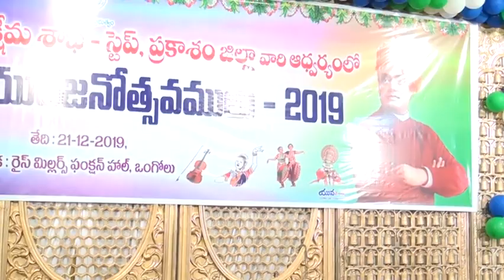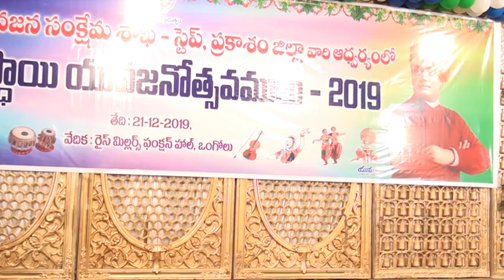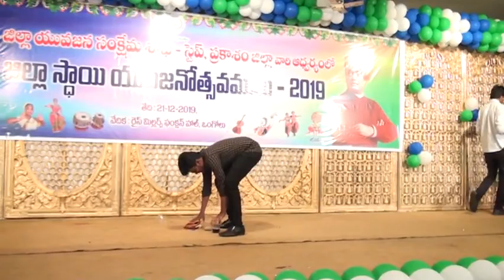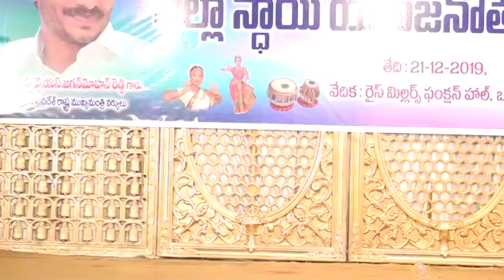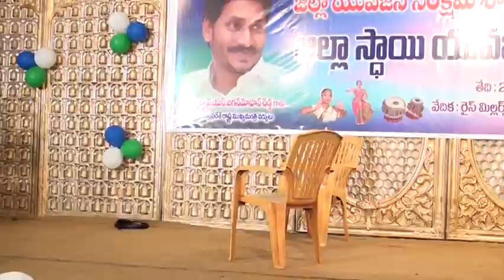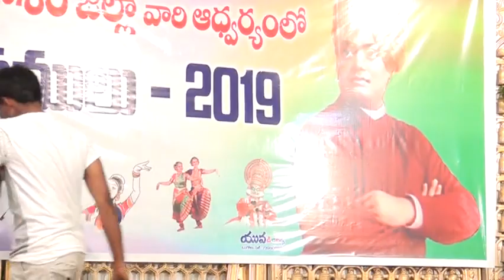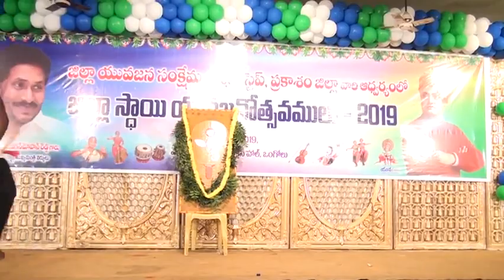Youth Festival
Aksharam Htv